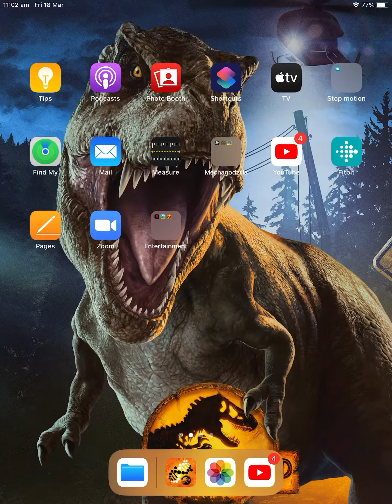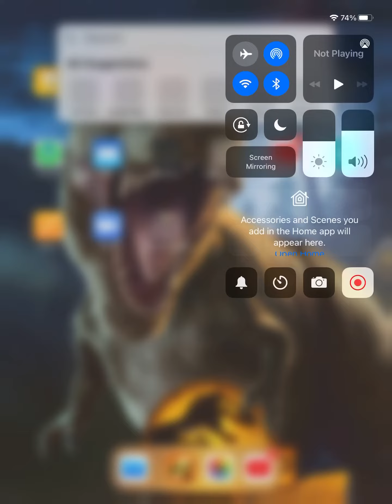My new Collection of Jurassic World Facts!!!!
Amber collection coming 19/3/22